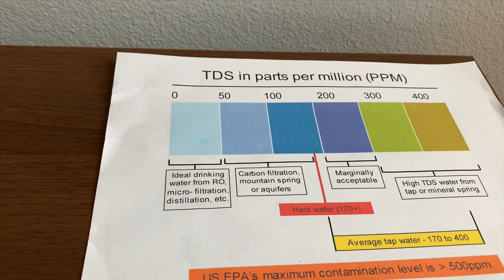Essentuki "Health Reserve" #17 Water test - pH and TDS (Заповедник здоровья - Ессентуки)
Natural Mineral healing water sourced from Russia.

Results:
pH: 7
TDS: 5300s